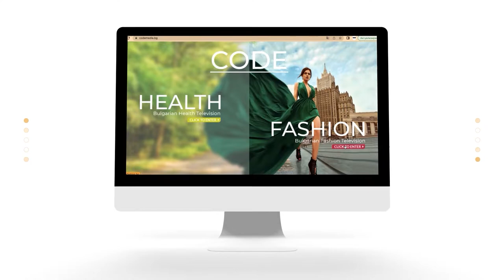Старт на юбилейното 10-то издание на Премиум Рали